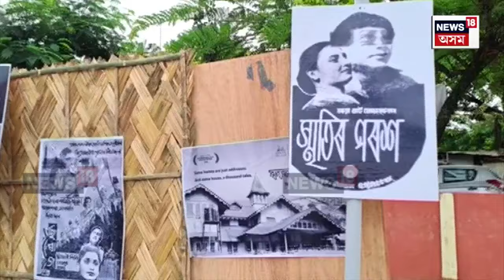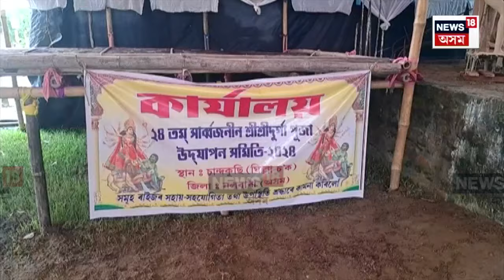Durga Puja 2024 | ৰাজ্যত শাৰদীয় দুৰ্গোৎসৱ উপলক্ষে উখল-মাখল পৰিৱেশ | N18V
ৰাজ্যত শাৰদীয় দুৰ্গোসৱ উপলক্ষে উখল-মাখল পৰিৱেশ। কাইলৈ ষষ্ঠী। বেলবৰনেৰে ষষ্ঠীৰ বেদীত মা দুৰ্গাক প্ৰতিষ্ঠাৰ বাবে সাজু হৈছে সকলো। দুৰ্গা পূজা উপলক্ষে আটকধুনীয়াকৈ সজাই পৰাই তোলা হৈছে ৰাজ্যৰ প্ৰতিখন পূজা মণ্ডপ।